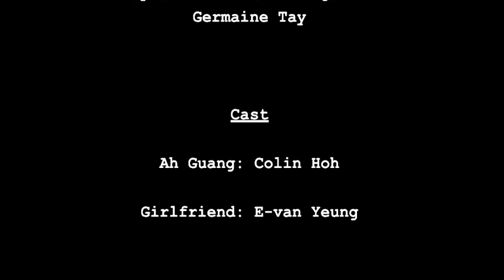TNP-FFF: My name is Ah Guang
My 2nd entry for The New Paper's film competition.

The story of a guy who can only see the flaws in himself. But when he looks at his girlfriend, he realises that the fact that she loves him so much means that he can't possibly be worthless after all. Inspiration for the film came when I thought of the parallel between this story and my Christian relationship with God. Just like Ah Guang, I see how much I'm worth whenever I think about the extent of God's love for me (:

Script, Direction, Editing, Music by Germaine Tay

Cast
Ah Guang: Colin Hoh
Girlfriend: E-van Yeung